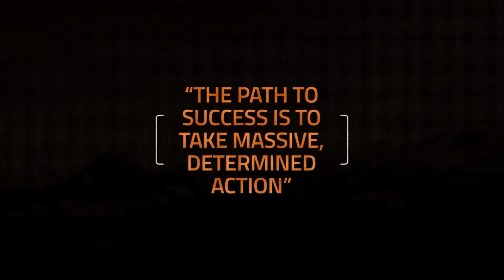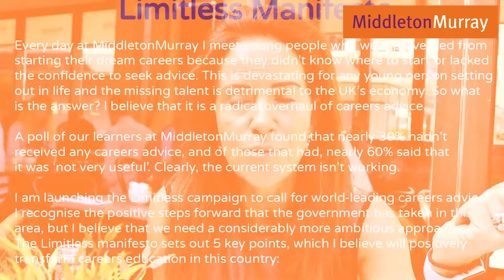Careers of The Future & Shaping Employment Policy #17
In this episode, Angela discusses her Limitless Manifesto, Careers of The Future, Going Digital & Nationwide and MiddletonMurray also hosts a Business Roundtable with Employment Minister Alok Sharma.

MiddletonMurray is a multi-award winning Apprenticeship training provider and Apprenticeship Levy consultancy that takes a holistic view of the job market to maximise the chance that the right candidate gets placed with the right employer.